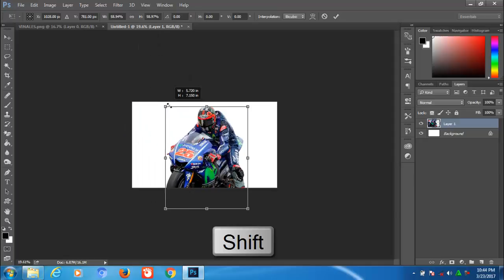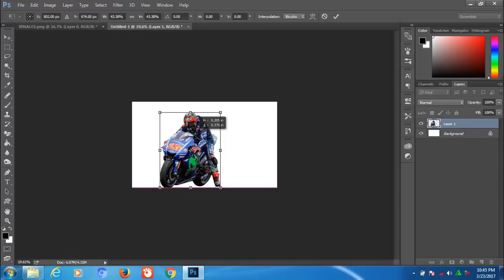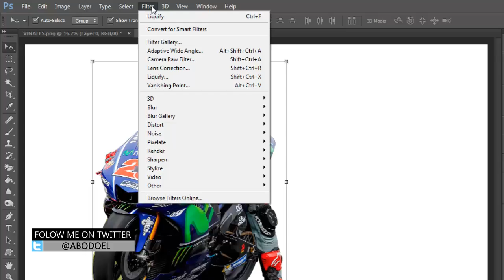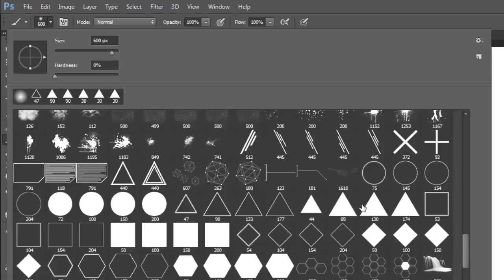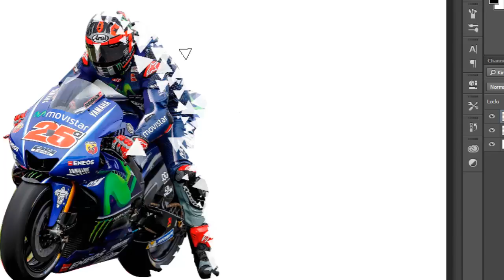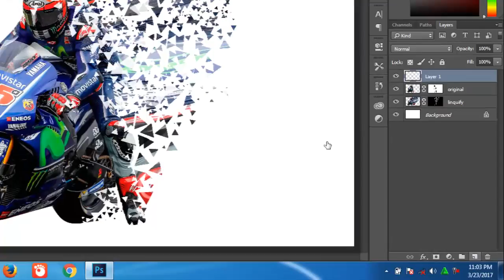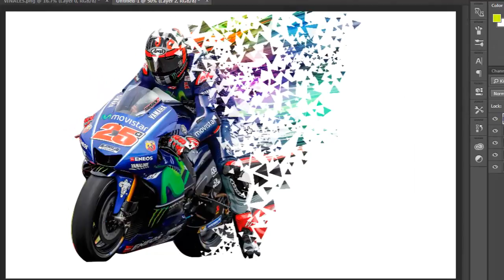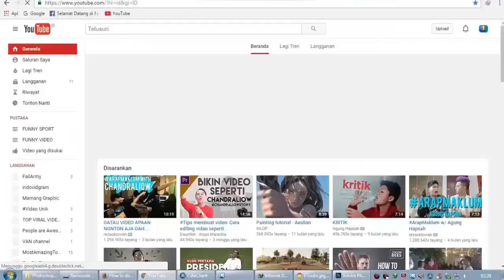TUTORIAL PHOTOSHOP CC DISPERSION EFFECT | MAVERICK VINALES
Dispersion effect adalah foto dengan efek seolah olah objeck melebur atau terpancar dengan partikel kecil yang terbang atau keluar dari object
nah untuk itu kita ingin share ke teman2 dispersion effect dengan efek polygon. Disini juga kitaa sediakan foto dan brushes sebagai bahan latihan
ke teman2 secara gratis